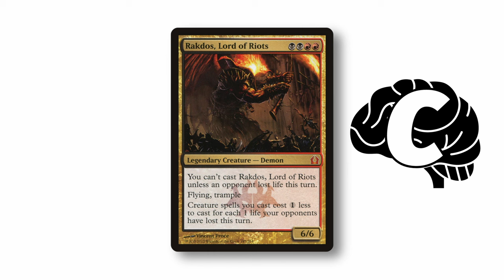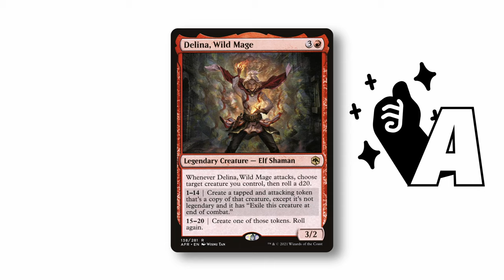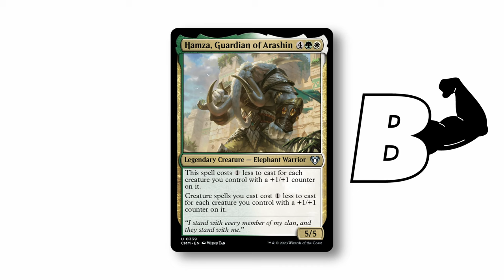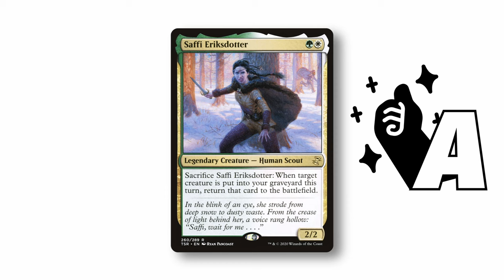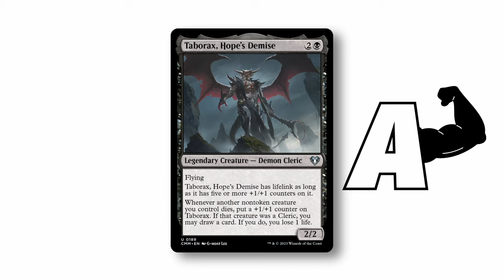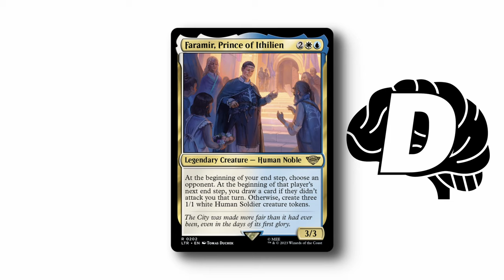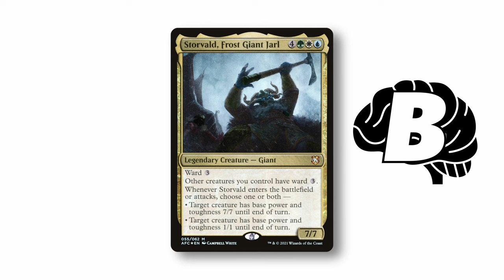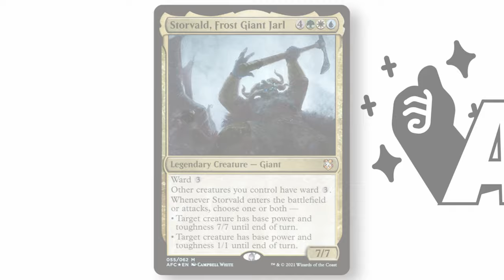10 Fun Commander Deck Ideas | Concept Corner Vol. 2 | Magic: The Gathering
SUBMIT YOUR DECKLIST BELOW!!!